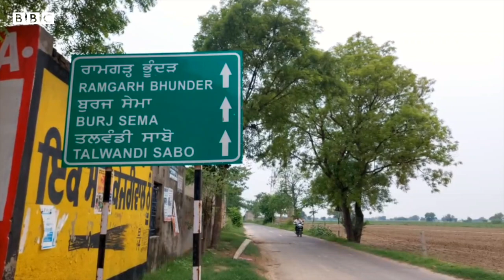Punjab 'ਚ ਗੁਲਾਬੀ ਸੁੰਡੀ ਦਾ ਕਹਿਰ, ਕਈਆਂ ਨੂੰ ਵੇਚਣੀਆਂ ਪੈ ਰਹੀਆਂ ਹਨ ਚੀਜ਼ਾਂ | 𝐁𝐁𝐂 𝐏𝐔𝐍𝐉𝐀𝐁𝐈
ਬਠਿੰਡਾ ਜ਼ਿਲ੍ਹੇ ਦੇ ਪਿੰਡ ਰਾਮਗੜ੍ਹ ਭੂੰਦੜ ਦੀ 70 ਸਾਲਾ ਸੁਖਦੇਵ ਕੌਰ ਅਤੇ ਉਨ੍ਹਾਂ ਵਾਂਗ ਕਈ ਕਿਸਾਨਾਂ ਦਾ ਦਰਦ ਪੰਜਾਬ ਦੇ ਮਾਲਵਾ ਖ਼ਿੱਤੇ ਦੇ ਕਿਸਾਨਾਂ ਦੀ ਆਰਥਿਕ ਹਾਲਤ ਸਮਝਣ ਦੇ ਲਈ ਕਾਫ਼ੀ ਹਨ।  ਸੁਖਦੇਵ ਕੌਰ ਦੇ ਪੁੱਤਰ ਜਗਮੋਹਨ ਸਿੰਘ ਨੇ ਨਰਮੇ ਦੀ ਫ਼ਸਲ ਨੂੰ ਵਾਹ ਦਿੱਤਾ ਹੈ, ਕਾਰਨ ਹੈ ਗੁਲਾਬੀ ਸੁੰਡੀ ਦੇ ਹਮਲਾ। ਬਠਿੰਡਾ ਜ਼ਿਲ੍ਹੇ ਦਾ ਕਿਸਾਨ ਕਾਲਾ ਸਿੰਘ ਡੇਢ ਏਕੜ ਜ਼ਮੀਨ ਦਾ ਮਾਲਕ ਹੈ ਅਤੇ ਉਸ ਦੀ ਨਰਮੇ ਦੀ ਫ਼ਸਲ ਨੂੰ ਵੀ ਸੁੰਡੀ ਦੀ ਮਾਰ ਪਈ ਹੈ।
ਸੂਬੇ ਦੇ ਖੇਤੀਬਾੜੀ ਵਿਭਾਗ ਦੇ ਅੰਕੜਿਆਂ ਮੁਤਾਬਕ ਇਸ ਵਾਰ ਢਾਈ ਲੱਖ ਹੈਕਟੇਅਰ ਵਿੱਚ ਨਰਮੇ ਦੀ ਕਾਸ਼ਤ ਕੀਤੀ ਗਈ ਹੈ ਜਿੰਨਾ ਵਿੱਚ ਜ਼ਿਆਦਾਤਰ ਰਕਬਾ ਇਸ ਸਮੇਂ ਸੁੰਡੀ ਦੀ ਮਾਰ ਹੇਠ ਹੈ। ਕਿਸਾਨ ਚਿੰਤਤ ਹੈ ਅਤੇ ਉਸ ਦੀ ਨਜ਼ਰ ਸਿਰਫ਼ ਸਰਕਾਰ ਉੱਤੇ ਹੈ।

ਸਥਿਤੀ ਨੂੰ ਦੇਖਦੇ ਹੋਏ ਪੰਜਾਬ ਦੇ ਖੇਤੀਬਾੜੀ ਮੰਤਰੀ ਕੁਲਦੀਪ ਸਿੰਘ ਧਾਲੀਵਾਲ ਨੇ ਮੰਗਲਵਾਰ ਨੂੰ ਮਾਲਵਾ ਖ਼ਿੱਤੇ ਦੇ ਵੱਖ ਵੱਖ ਪਿੰਡਾਂ ਦਾ ਦੌਰਾ ਕੀਤਾ। ਇਸ ਦੌਰਾਨ ਉਨ੍ਹਾਂ ਦੱਸਿਆ ਕਿ ਸਥਿਤੀ ਫ਼ਿਲਹਾਲ ਗੰਭੀਰ ਹੈ ਅਤੇ ਉਨ੍ਹਾਂ ਦਾ ਵਿਭਾਗ ਇਸ ਉੱਤੇ ਕੰਮ ਕਰ ਰਿਹਾ ਹੈ। ਉਨ੍ਹਾਂ ਦੱਸਿਆ ਕਿ ਫ਼ਸਲ ਦੇ ਖ਼ਰਾਬ ਹੋਣ ਦਾ ਇੱਕ ਕਾਰਨ ਨਕਲੀ ਬੀਜ ਅਤੇ ਕੀਟਨਾਸ਼ਕ ਵੀ ਹਨ।
ਪਿਛਲੇ ਸਾਲ ਵੀ ਸੁੰਡੀ ਕਾਰਨ ਫ਼ਸਲ ਬਰਬਾਦ ਹੋਈ ਸੀ ਅਤੇ ਇਸ ਵਾਰ ਵੀ ਸੂਬੇ ਦੇ ਸੱਤ ਜ਼ਿਲ੍ਹੇ ਗੁਲਾਬੀ ਅਤੇ ਚਿੱਟੀ ਸੁੰਡੀ ਦੀ ਮਾਰ ਹੇਠ ਹਨ।

ਰਿਪੋਰਟ- ਸੁਰਿੰਦਰ ਮਾਨ
ਐਡਿਟ- ਗੁਲਸ਼ਨ ਕੁਮਾਰ